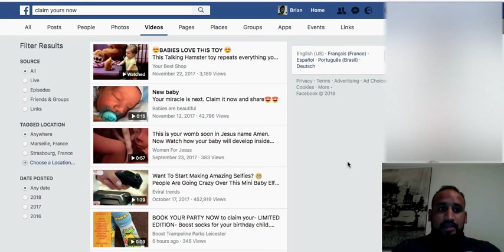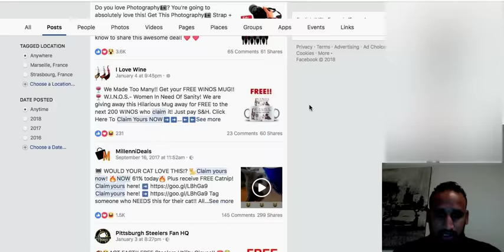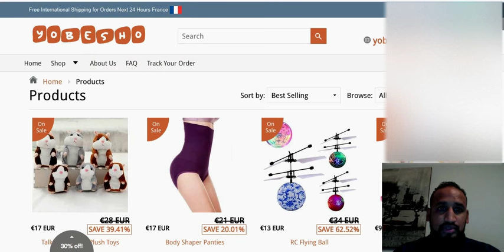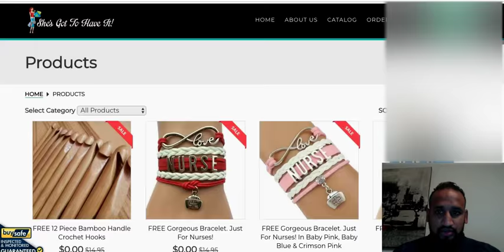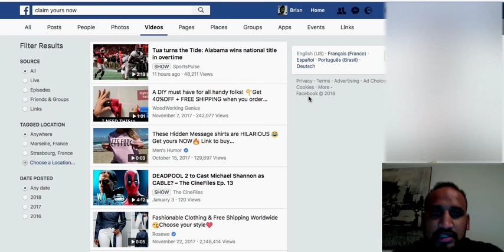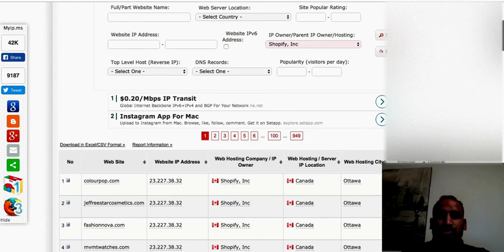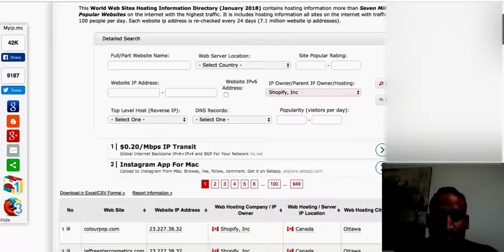Comment Espionner Vos Concurrents ? ► Formation Shopify [DROPSHIPPING]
Petite astuce 100% Gratuit pour espionner vos concurrents et trouver des produits qui cartonnent !

Découvrez la méthode ultime et efficace pour avoir plus de j'aime sur facebook. Pour en savoir plus SUR CE LOGICIEL cliquez

Lien à insérer pour connaitre les Best seller de vos concurrents : /collections/all?sort_by=best-selling

►Logiciel qui permet de trouver des influenceurs rapidement sur facebook rapidement